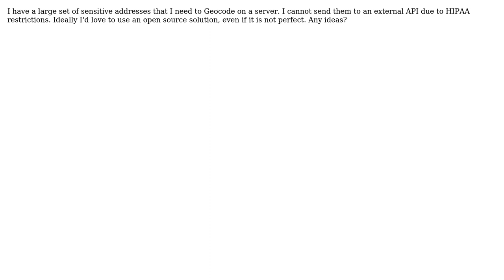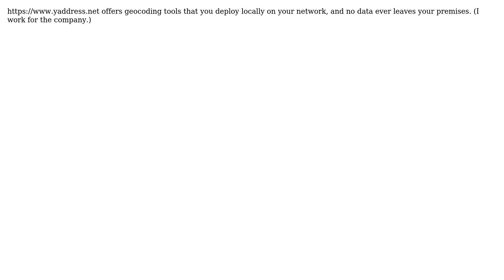GIS: Geocoding sensitive addresses without API (2 Solutions!!)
GIS: Geocoding sensitive addresses without API

With thanks & praise to God, and with thanks to the many people who have made this project possible! | Content (except music & images) licensed under CC BY-SA | Music | Images & others | With thanks to user Selah user Neo user Michael Diomin and the Stack Exchange Network Trademarks are property of their respective owners. You are responsible for your own actions.